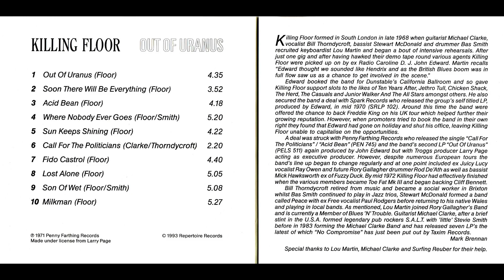Killing Floor - Out of Uranus (full album) 1971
I want to clarify that all the music used in the uploaded videos belongs to their respective owners: my channel does not monetize and it is not my intention to violate copyright, but if the copyright holders (label or musicians) want one of my videos to be removed, first to take any action, please contact me (via comments or personal messages) so that I can delete it immediately.
Killing Floor was formed in London in the late sixties.
To guide them, the highly trained guitarist Mick Clark and the singer / harmonica player Bill Thorndycraft.
Thanks to an announcement in Melody Maker (an old weekly that had been circulating in the UK since the 1920s) bassist Stuard McDonald, pianist Lou Martin and drummer Buzz Smith were hired.
The group immediately demonstrated great harmony and impeccable playing technique, especially during an intense live activity in London clubs, alongside names such as Yes and Captain Beefheart.
This did not go unnoticed, so much so that Swank decided to release the first self-titled album that received critical acclaim, but not the much hoped-for commercial success.
The lack of public interest in the first very valid album prompted Killing Floor to immediately record new material, contained in this "Out of Uranus" (recorded in '70 and released in '71) which sounds a little different from its predecessor.
For "Out of Uranus", the band in fact opted for a harder streak, with leaner and more aggressive pieces than previously heard: a convinced turn towards the purest rock, combined with measured hard blues outlets and some subtle psychedelic gush. .
The intent was to follow the sound fashions of the moment, thus trying to follow in the footsteps of all those bands that were contributing to the advent of heavy music; one example above all: Led Zeppelin!
Listening to "Out of Uranus", it is in fact evident that the very first records of the "dirigible" had profoundly marked the ears of Clarke and his companions, so much so as to almost distort their musical nature, thus eliminating the pianistic virtuosity, but squeezing the 'eye to worthy representatives of the most granitic and essential hard blues such as Cream and The Jimi Hendrix Experience.
"Out of Uranus" is a "tug of war" between rock and blues, the extreme, angry cry of an unrepeatable group.
The title track (album opener) already shows off the power of the band thanks to Clarke's cutting riffs and Smith's vehement and sublime drumming.
This is followed by the more psychedelic song "Soon There Will Be Everything", supported by the "cosmic" bass by McDonald and by the persuasive voice of Thorndycraft in the verses.
Also worthy of mention is "Acid Bean" (aggressive and crackling) supported by an irresistible Clarke riff, just as flawless then in the solo phase.
We have to wait for "Where Nobody Ever Goes" to rediscover the old character of the band, with an enthralling exchange of pleasantries between guitar and harmonica, especially in the middle of the song, during a modest but incisive acceleration of the rhythmic parts.
The album retains its stainless character even in the central part with "Call of the Politicians", before a noteworthy ending, especially with "Lost Alone", an almost instrumental track where psychedelic experimentation returns, while it's up to "Son of Wet ", the task of highlighting Smith's talents; a piece that seems almost a declaration of war against John Boham and his famous "Moby Dick": listening is believing!
Instead, "Milkman" is entrusted with the last ride of this impeccable "Out of Uranus", which nevertheless met yet another commercial failure, an event that contributed to the dissolution of the band.
To be rediscovered!!!

00:00 Out of Uranus
04:39 Soon there will be everything
08:33 Acid bean
12:54 Where nobody ever goes
18:18 Sun keeps shining
22:43 Call for the politicians
25:06 Fido castrol
29:50 Lost alone
34:58 Son of wet
40:09 Milkman